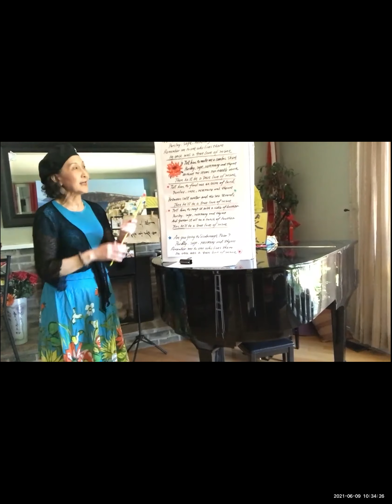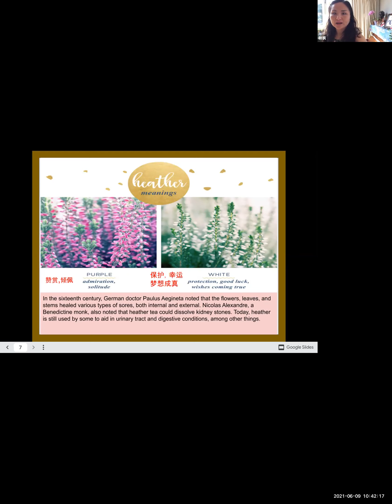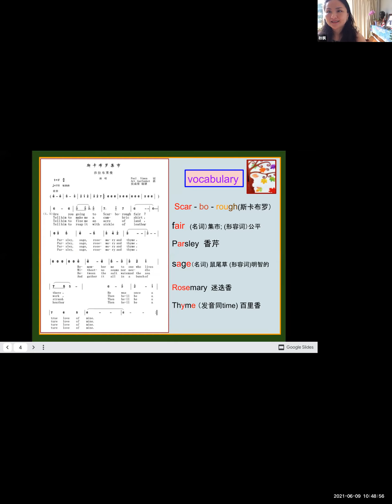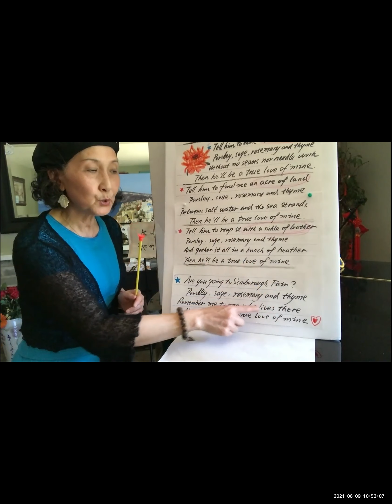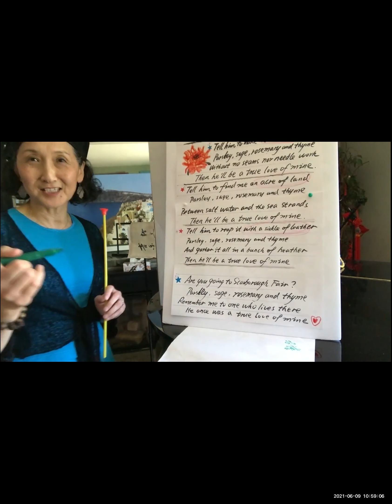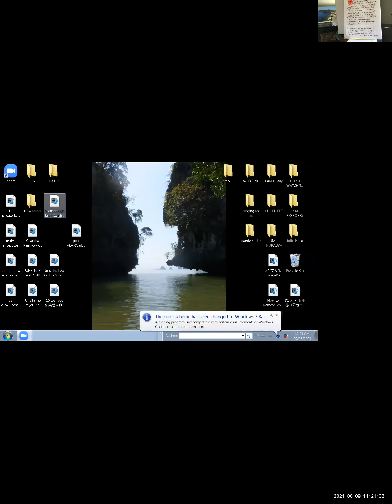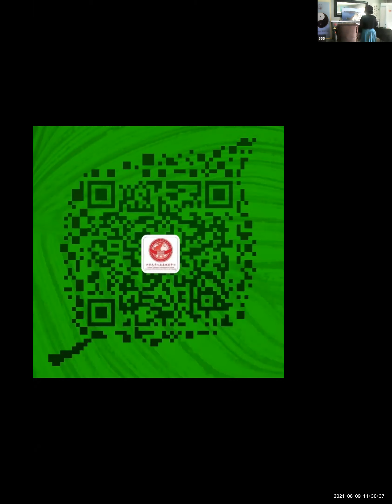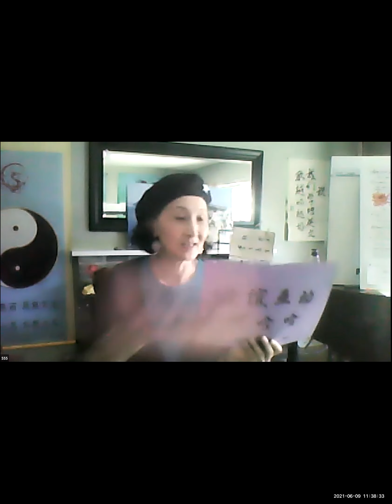我们学唱英语歌2021-6-9|志愿者活动